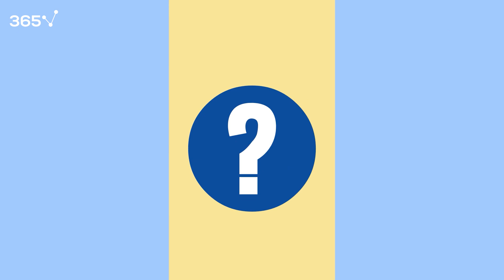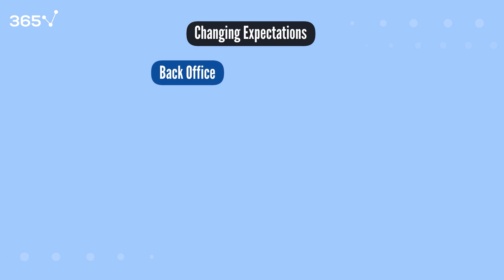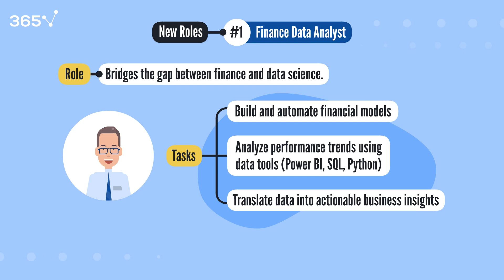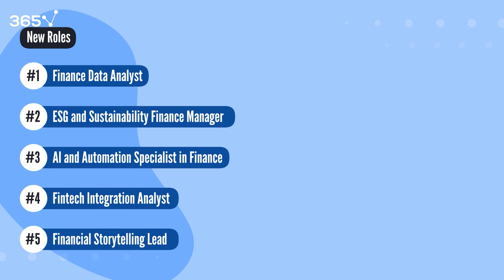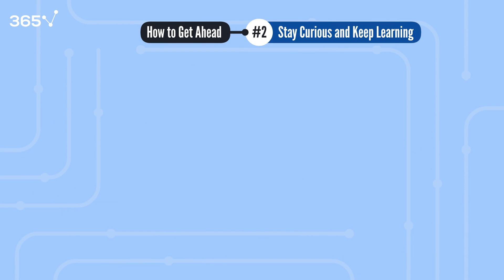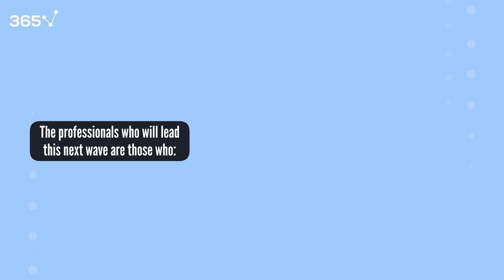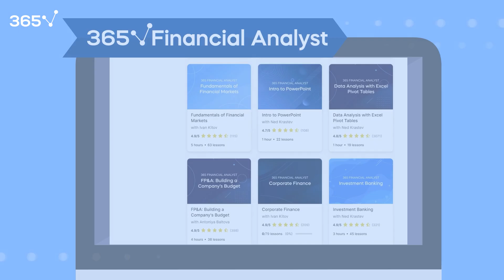New Roles in Finance (2026)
🥳 Access all 365 Financial Analyst courses 100% for free — November 6–21!

Finance is evolving fast as automation, AI, and data analytics transform the industry. Traditional roles are giving way to new ones like Finance Data Analyst, ESG Finance Manager, AI Specialist, Fintech Integration Analyst, and Financial Storytelling Lead. These careers blend finance, technology, and strategy, redefining what it means to work in finance. To stay ahead, professionals must build hybrid skills, keep learning, show proof through real projects, and strengthen human abilities like communication and judgment. The future belongs to those who prepare today—because in finance, the best way to predict what’s next is to be ready for it.